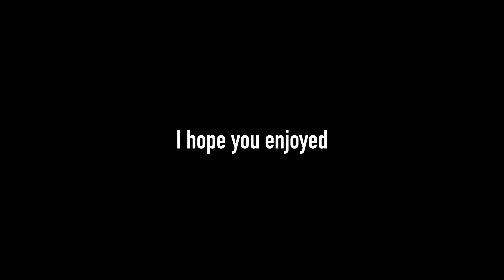Heavy Circles & Pep | Episode: 4 | Effort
TIME STAMPS:

0:00 - Pre workout talk
1:15 - Pep talk
6:09 - Workout
8:38 - Posing
9:39 - Post workout talk

SONGS USED IN THIS VIDEO:

Chase the Sun - Turbo Kevin (Spotify)
Meridian Capo Song (Spotify)